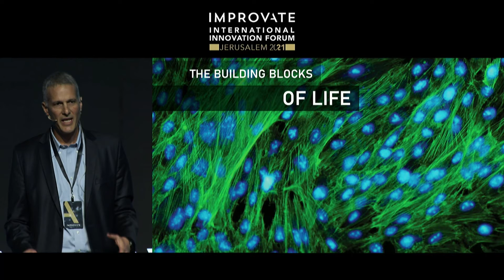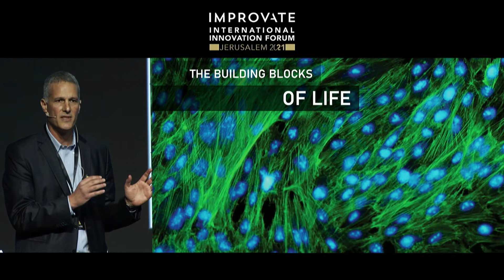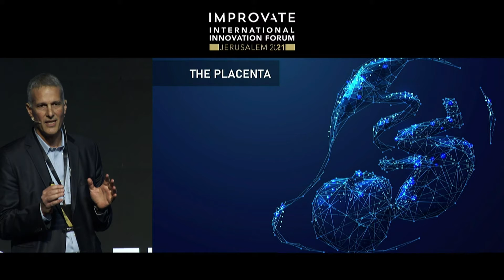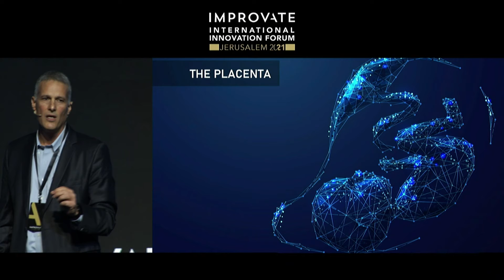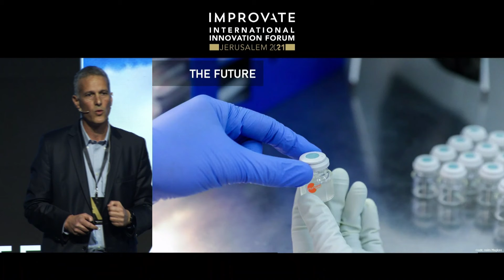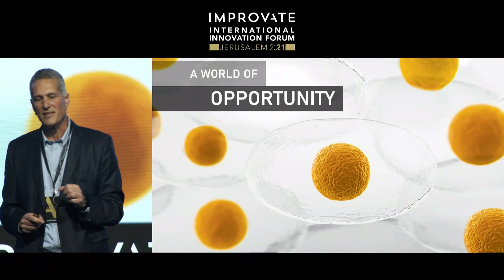Reaching for the Stars: Yaky Yanay, CEO & President of Pluristem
Yaky Yanay, CEO & President of Pluristem, TED-style talk Improvate's International Innovation Forum, Jerusalem Dec. 2021